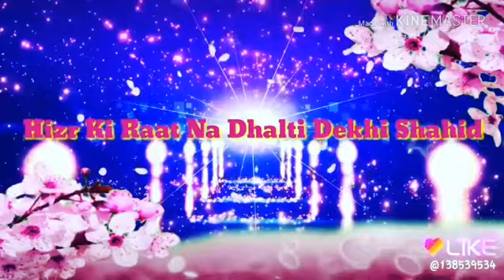Har khushi ranj mein dhalti dekhi jab teti